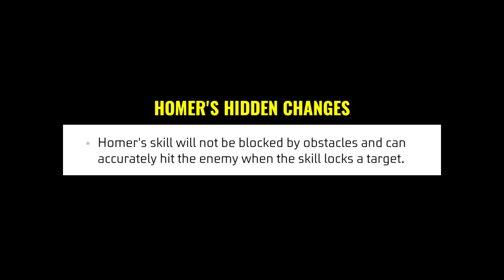Freefire OB43 Homer's Hidden changes | RIP All campers | Garena Free fire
Freefire OB43 Homer's Hidden changes | HOMER 👑 | RIP All campers | Garena Free fire | N51 gamer